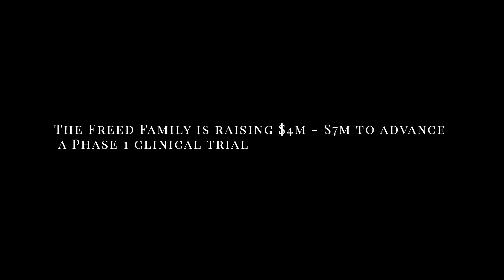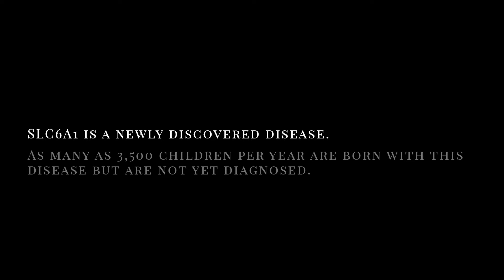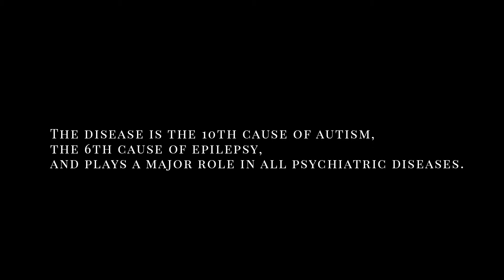A Cure for Maxwell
SLC6A1